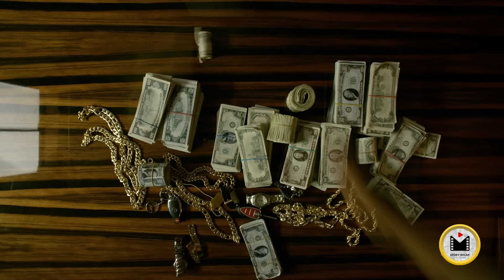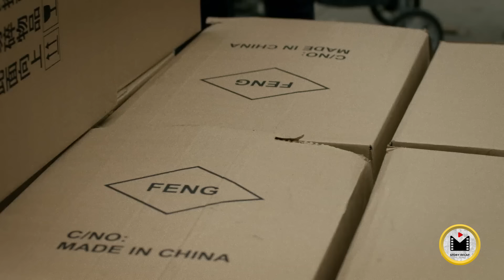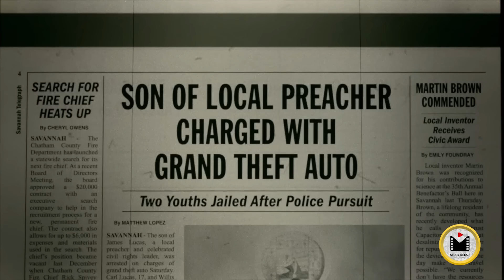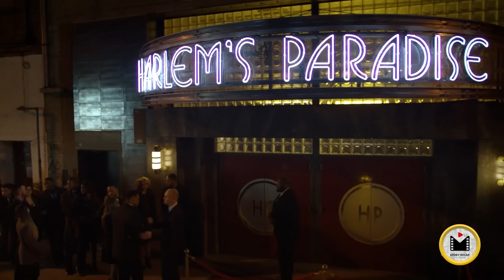His Failed Experiment Gives Him The Most Expensive Skin! Luke Cage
Luke Cage Season 1 Recap

Hello my friends,  You are on the Story Recap channel. On this channel I create for you movie recaps, movie review, movie recap, story recap, story recapped, recap, film recap, film recaps, recapped or quick movie reviews, as you like. There are many interesting films waiting for you.